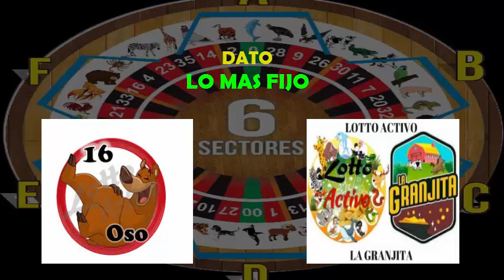SABADO - 08/9/2018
YA ESTA DISPONIBLE PARA JUGAR
SABADO
REGALO ABIERTO
OSO
ZORRO
TORO.